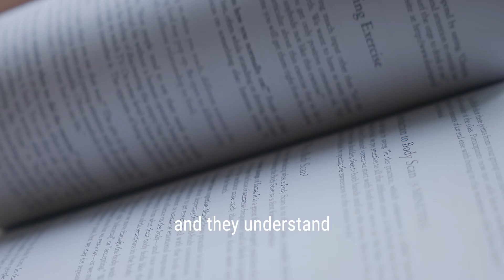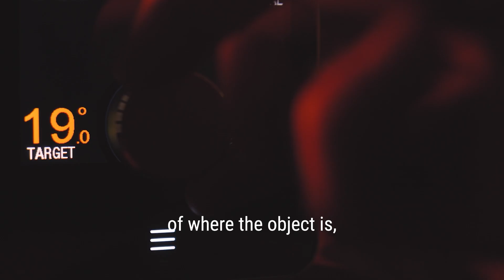Why Coaches and Clinicians Struggle With Nervous System Regulation (And What to Do Instead).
Do you know nervous system work is powerful, but your clients seem skeptical when you mention it?
You stumble over explanations, watching their eyes glaze over as you try to make complex science sound relatable to their daily struggles.
Without a clear system to follow, you second-guess yourself, your explanations, and your interventions... wondering if you're doing too much, too little, or moving too fast.
This uncertainty shows up in your sessions. You feel anxious not knowing what to do next when a client becomes activated or shuts down.
The self-doubt creeps in:
❓ Am I qualified for this?
❓ Should I refer them out?
❓ Why isn't this working?
Your clients sense your hesitation and become less willing to trust the process. It creates a cycle where nervous system interventions feel forced rather than natural.
🔑 THE SOLUTION: Understanding the Neurobiological Hierarchy
When you understand the neurobiological hierarchy of neuroplastic healing, you'll choose the RIGHT interventions at the RIGHT time.
This is called Trauma-Sensitive Sequencing.
🏠 Think of it like building a house. You wouldn't start with the roof—you'd begin with a solid foundation.
In nervous system terms, that foundation consists of:

The vestibular system (balance and spatial orientation)
The proprioceptive system (where our body is in space)
The interoception system (internal body awareness)

When these systems are dysregulated, everything built on top of them becomes unstable.
This is why traditional interventions sometimes fall short with dysregulated clients. It's not that these approaches are wrong—it's that they're being applied at the wrong level of the nervous system hierarchy.
✨ With trauma-sensitive sequencing, you have a clear decision-making framework.
When a client presents with anxiety and sympathetic mobilization, you'll know what to do given their state. If a patient is chronically burnt out, you know exactly where to start.
This removes the guesswork that leads to clients staying 'stuck' and frustrated, and stops you doubting yourself.
The result? More effective sessions, higher client engagement, and the professional confidence that comes from having a systematic, neuroscience-based approach that honors how the nervous system actually heals.
You can't build stable emotional regulation on dysregulated sensory systems.
🎯 Ready to transform your practice?
Join The Nervous System Certification Course and learn the systematic approach that will change how you work as a coach or clinician.